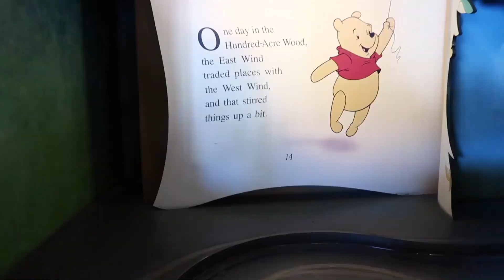Disney Magic Kingdom & Islands Of Adventure | Holiday Vlog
↓READ MORE ↓

Hey everyone! Over the holidays, I went to Walt Disney World’s Magic Kingdom & Universal’s Islands of Adventure with my family. Here’s a short Vlog of that adventure! Hope you enjoy!

If you have any videos you’d like to see from me, let me know :).

LAYOUT:

(00:06): Magic Kingdom Vlog Begins!

(01:56): Islands of Adventure Vlog

Follow me for dog mom adventures, music, fashion, awkwardness and laughs.

Dexter’s Instagram: @dexterthecozyboy